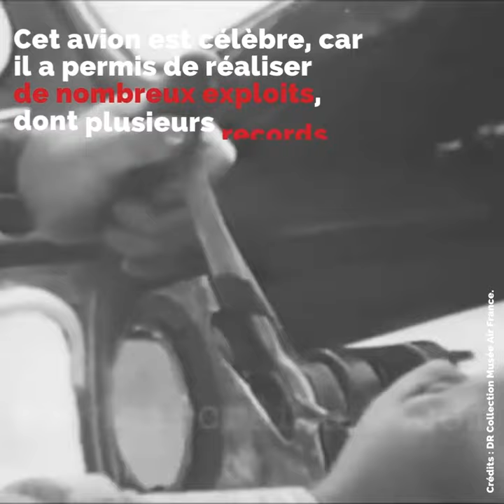Cent ans après, des lycéens vont construire un Laté-28, avion mythique de l’Aéropostale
Est-ce que vous connaissez d’autres détails de cette histoire ?
Dites-le dans les commentaires.

Ouvrez la porte sur votre avenir : contactez-nous pour découvrir comment devenir un pilote Mermoz 👨‍✈️

One hundred years later, high school students will build a Laté-28, legendary Aéropostale aircraft. ⚙️✉️

Open the door to your future: book a time slot with an airline pilot now and find out how to become a Mermoz pilot